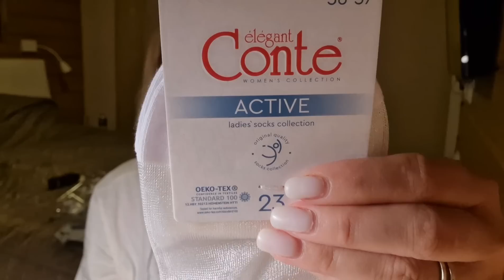Покупки с OZON и WILDBERRIES🌸Шорты🌸Тревел-Баночки🌸Супер пилка для педикюра🌸Автозагар Glow me🌸и др...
Шорты трикотажные с вышивкой TD VALERIYA HOME